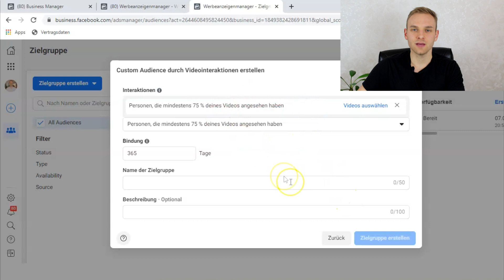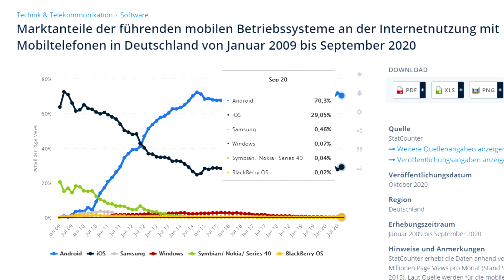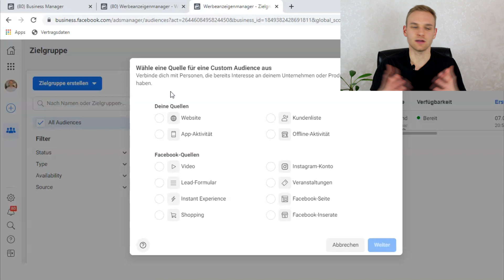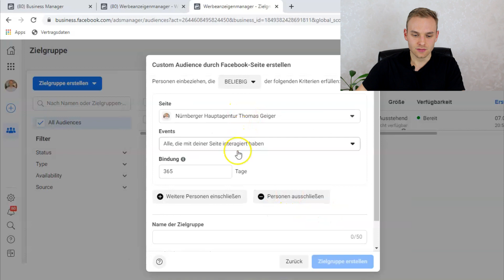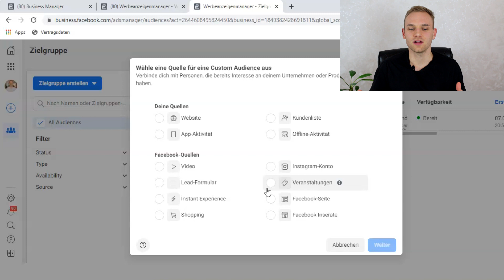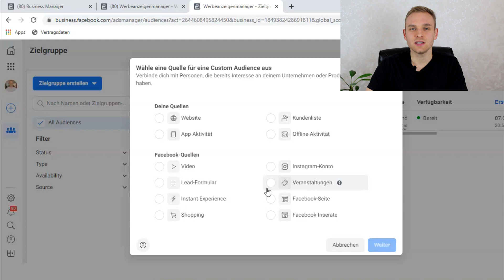Facebook Ads: Ist Retargeting durch das iOS 14 Update tot?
Trage dich jetzt für eine kostenlose Strategiesession mit mir ein. Alle Infos erfährst du in diesem Video

Das iOS 14 Update hat vor etwa 1 1/2 Monaten für große Schlagzeilen gesorgt. Auch ich habe dazu bereits das ein oder andere Video gemacht, um euch darüber aufzuklären. Inzwischen haben wir mehr Infos zum iOS 14 Update, trotzdem müssen wir noch einen Großteil der Entwicklung abwarten.

Allerdings stellt sich jetzt die Frage, wie das Retargeting von Facebook Ads durch das iOS 14 Update beeinflusst werden. Nochmal zum Verständnis: Durch das iOS 14 Update kann ein User auf Facebook selbst entscheiden, ob er getrackt werden möchte oder nicht. Wenn jetzt ein iOS 14 User das Tracking ablehnt, bedeutet das, dass auf (zum Beispiel) der eigenen Webseite nicht mehr getrackt werden kann, was ein User tut. Zum Beispiel, ob ein User etwas in den Warenkorb legt.

Dadurch stellt sich jetzt die Frage, wie dann überhaupt noch das Retargeting von Facebook Ads genutzt werden kann und ob es vielleicht sogar gar nichts mehr nützt. Naja, ganz so schlimm ist es nicht, aber mehr zum iOS 14 Update und wie es das Retargeting von Facebook Ads beeinflusst erfährst du in diesem Video.

Sichere dir jetzt unser kostenloses Infoblatt mit 7 Hacks, um deine Lead-Kosten zu senken und deinen ROI drastisch zu steigern